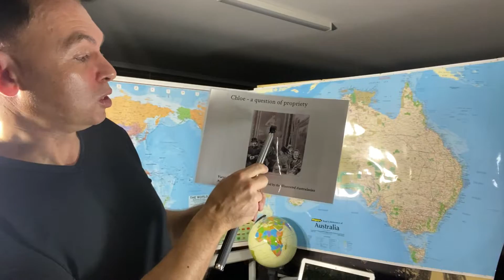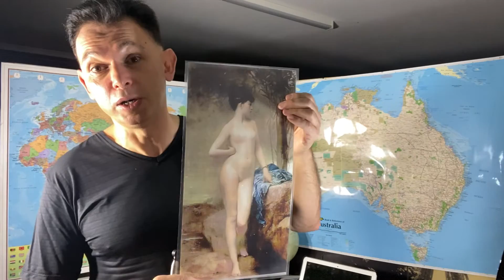Удивительная история красавицы Хлои. Австралия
Почему известная картина французского художника стала иконой Мельбурна и Австралии. История смерти и любви  никому неизвестной юной натурщицы Марии.

вы можете найти и посмотреть все остальные
выпуски YOUTUBE КАНАЛА "5 и 7 континент".

Австралия